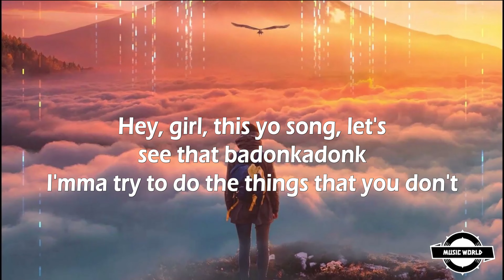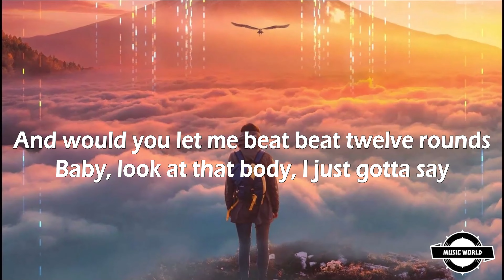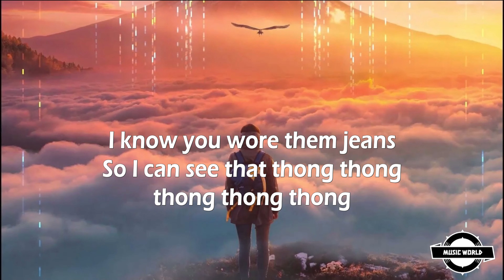Twerk It Like Miley - Brandon Beal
Lyrics:
Hey, girl, this yo song, let's see that badonkadonk
I'mma try to do the things that you don't
Baby, it's yo party, I just wanna play
What's that sound? What's that thang that's got me like wow?
I'm tryna beat beat it up twelve rounds
Girl, look at that body, I just gotta say
When you back back back back back it up
And you drop it down low
And you pick pick pick pick pick it up
Girl, I'm ready to blow
I'mma stack stack stack stack stack it up
And I'm spending it all
When I throw throw throw throw throw it up
Start twerkin' like Miley
Twerkin' like Miley
Twerkin' like Miley
You got everybody in this club lookin' at you girl
How you move that thing from side to side
Fuck everybody in this club, 'cause I got you girl
I'mma tell you what's goin' down tonight
Girl, it's gon' rain, that's that sound
That's that shit that's got you like wow
And would you let me beat beat twelve rounds
Baby, look at that body, I just gotta say
Twerkin' like Miley
Twerkin' like Miley
I know you wore them jeans
So I can see that thong thong thong thong thong
Thong thong thong thong thong
Pop it like Miley
And don't forget that tongue tongue tongue tongue tongue
Tongue tongue tongue tongue tongue
Twenty more shots then I pass out
But that's what I'm aiming for
Baby, let me drown
When I wake up, I'm still in the club
Looking at the DJ, like turn my shit up, oh
So when the beat beat beat beat beat drops